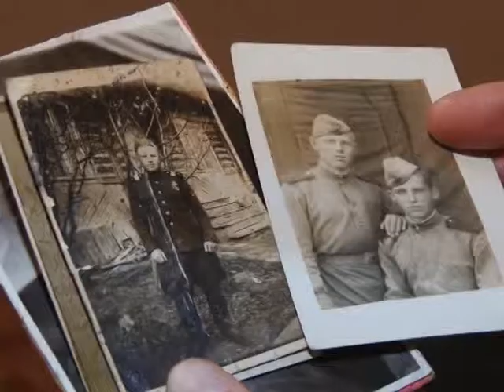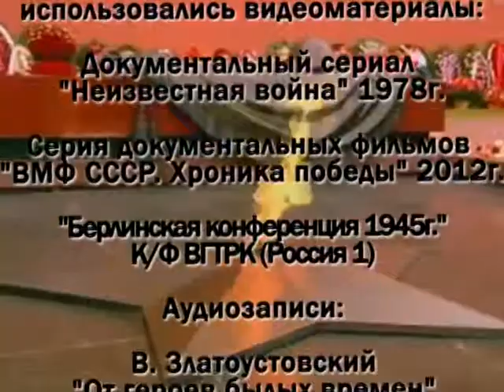Ветеран Борис Виноходов в цикле "Алтарь Победы"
Смотрите очередной сюжет нашего цикла о ветеранах ВОВ "Алтарь Победы". Вышел в эфир 30 апреля 2015 года.